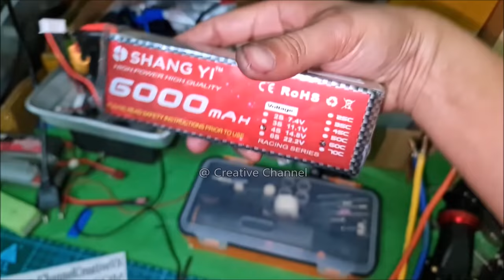Build A RC Cycle Freewheel Motorcycle Chain Tank Full Metal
How to Build A RC Cycle Freewheel Motorcycle Chain Tank Full Metal
- i am USing Motorcycle Chain
- 2pcs 12v Reduction Gear Motor 555 66RPM
- FsFly T-six 2.4GHz 6CH Transmitter
- CM703 receiver
- 3S Brushed ESC 480A
- 3S Battery 5200mAh